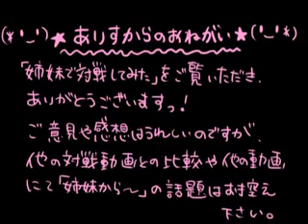Kof2002UM - Mari vs. ???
Mari(Orochi Chris/Whip/Iori) vs. ???(Chang/Mary/Seth)